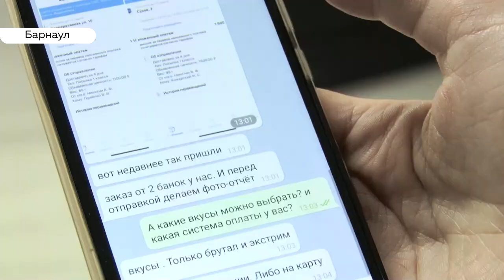Снюсы в интернете: кто формирует спрос и почему не работают запреты на продажу несовершеннолетним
Снюс до сих пор в свободном доступе. Только теперь не в табачных лавках, а в интернете. После вступления в силу краевого закона о запрете продажи несовершеннолетним – непризнанная отрава перекочевала в месенджеры. А там не паханное поле для бизнесменов. Можно ли остановить эпидемию и что за новая смертельная мода сейчас набирает обороты?